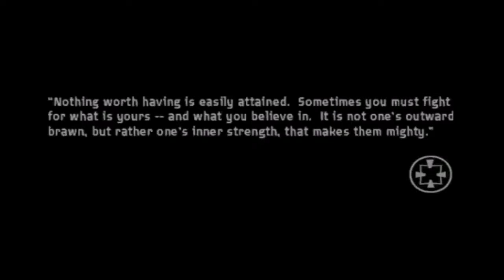Samurai Jack The Shadow Of Aku - HD Gamecube - Gameplay (Dolphin)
Gameplay of the first level from samurai jack the shadow of aku.
Dolphin emulator used.

Samurai Jack: The Shadow of Aku is an action-adventure video game released in 2004 by Adrenium Games and Published by Sega, in Co-Production with Warner Bros. Interactive Entertainment and Cartoon Network Interactive and based on the Samurai Jack animated television series on Cartoon Network. The series' original voice actors, including Phil LaMarr, Mako Iwamatsu, Jeff Bennett, and Jennifer Hale, reprised their respective roles for the game. An Xbox version of the game was planned, but never released, even though it has a score of 58.95% on GameRankings.